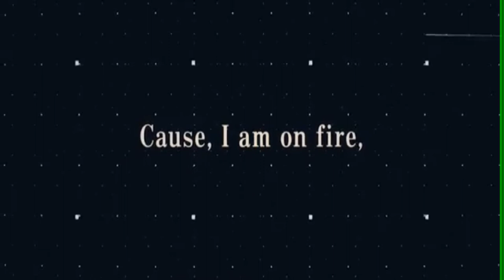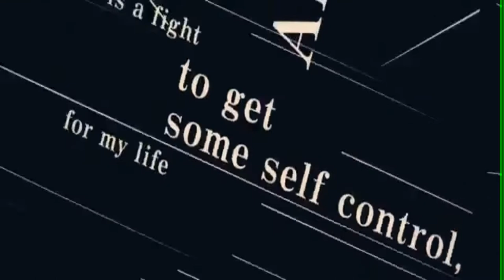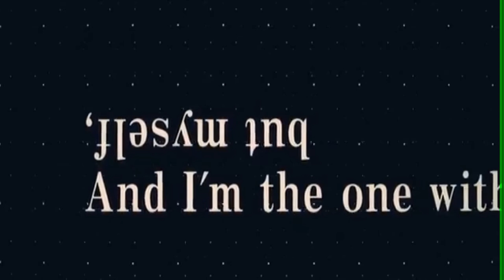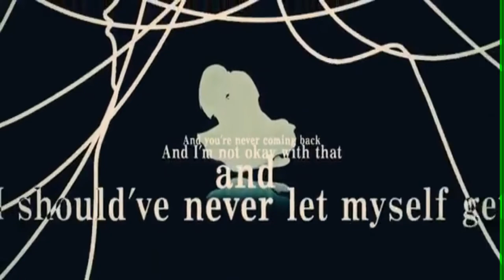|| AGAIN BY ARAKI COVER! ||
This took so long to edit. Hope u all Like this cover Of Again Sung By ARAKI Original By Crusher-P Show Both ARAKI and Crusher-P Some Love and Support By Subscribing to them